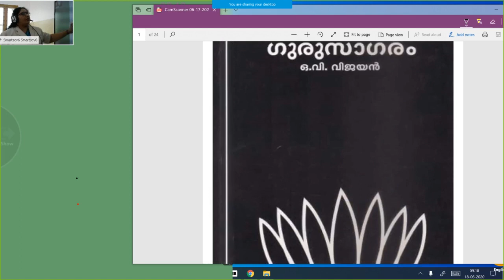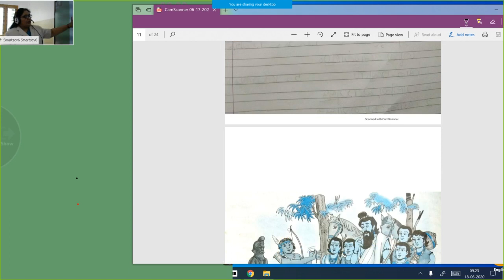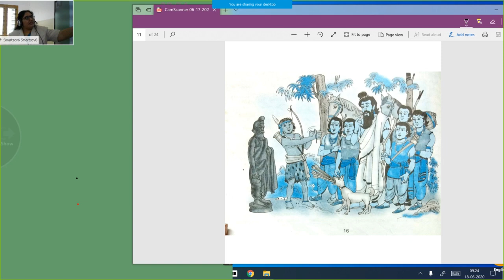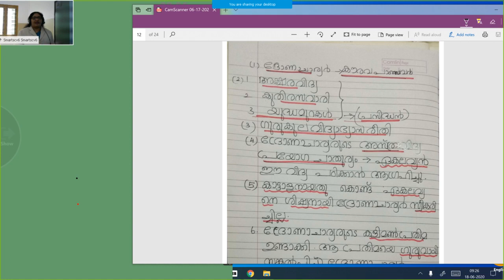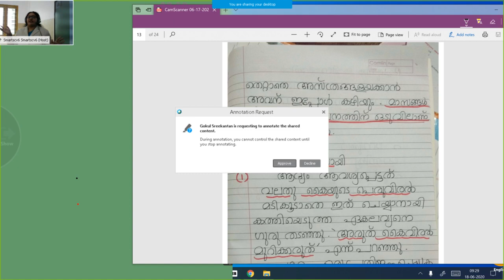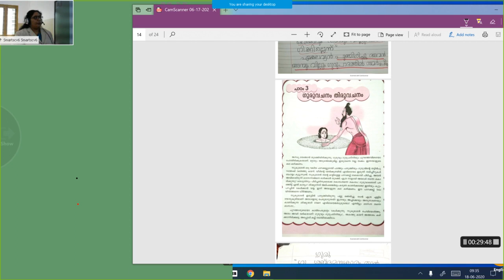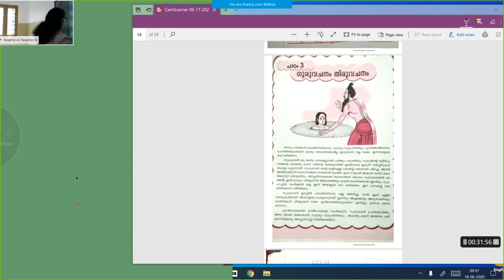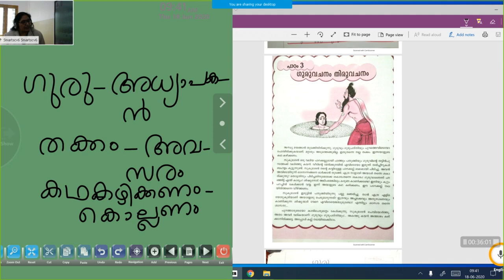Online class || Malayalam || June 18